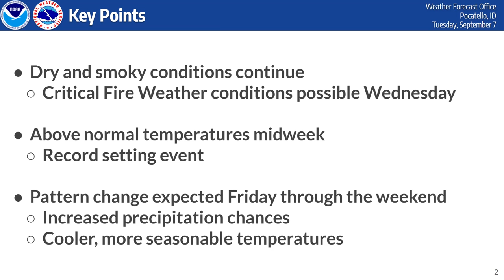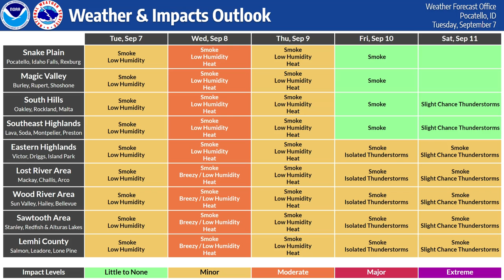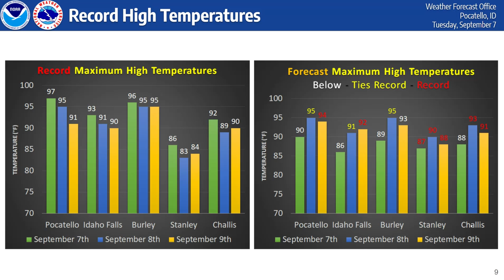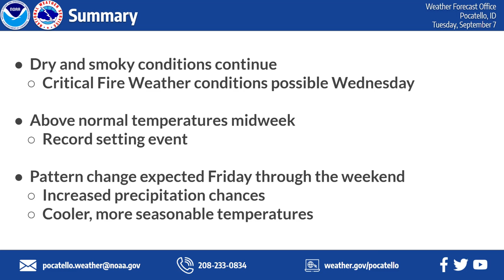9/7/21 Hazard Briefing - Record Temperatures Midweek - Pattern Change Friday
Smoky, dry, and very warm conditions are expected through at least Thursday of this week. For Wednesday, there is expected gusty winds in the Central Mountains, which is coupled with very low relative humidities leading to increased monitoring for Red Flag conditions through this period. Record setting high temperatures are expected Wednesday through Thursday, with a pattern change on Friday and into the weekend. This change is bringing with it cooler temperatures and increased precipitation chances, with possible relief from the smoke for the southeastern part of the forecast area through the weekend.